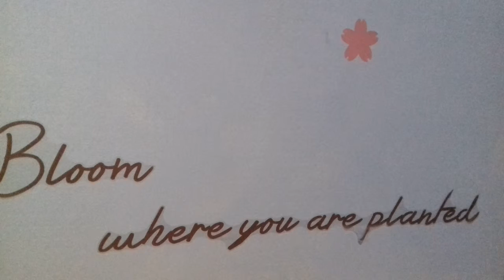Today's message be blessed and be strong in Adonai (the Lord) El Elyon (Most High)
I love you family, bloom where God had placed you and persevere through.